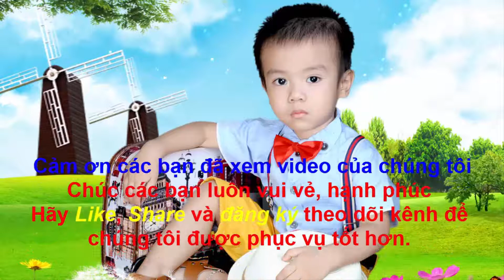Cách để hâm nóng lại cơm mà không mang bệnh tật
Cách để hâm nóng lại cơm mà không mang bệnh tật - Phát triển làng quê.
Trước đây, từng có khuyến cáo rằng, ăn cơm hâm nóng lại khá nguy hiểm vì có thể gây ngộ độc thực phẩm. Tuy nhiên, bạn vẫn có thể thưởng thức cơm hâm nóng lại mà không gặp nguy cơ gì nếu cẩn thận.
Theo Cơ quan Tiêu chuẩn Thực phẩm, “thực ra việc hâm nóng không phải là vấn đề, mà vấn đề là ở cách bảo quản cơm trước khi hâm nóng”. Nghĩa là, nếu bạn tuân thủ nguyên tắc bảo quản cơm trước khi hâm nóng thì mọi thứ đều khá an toàn.

Các nhà khoa học cho biết, trong cơm có bào tử của một loại vi khuẩn có khả năng gây hại tên là Bacillus Cereus. Đây là các tế bào nhỏ xíu có khả năng sinh sản nhanh chóng – và chúng có khả năng gây bệnh cho bạn nếu có điều kiện.
Nếu cơm được để ở nhiệt độ phòng sau khi đã nấu chín, các bào tử này có thể trở thành vi khuẩn gây hại, chúng sẽ tạo ra độc tố gây nôn mửa và tiêu chảy. Cơm để càng lâu thì nguy cơ bạn mắc bệnh càng lớn. Vì vậy, cách tốt nhất là bạn nên ăn cơm ngay sau khi nấu.

Nếu cơm còn thừa thì nên được làm nguội nhanh chóng – nhưng không phải bằng cách cho vào tủ lạnh.

Hệ thống dịch vụ y tế của Anh (NHS) khuyến nghị rằng nên làm nguội cơm trong vòng 1 tiếng. Một khi cơm đã nguội, bạn có thể cho vào trong tủ lạnh và để trong một ngày hoặc lâu hơn. Sau đó, khi hâm nóng lại cơm thì nên dùng cách hấp.